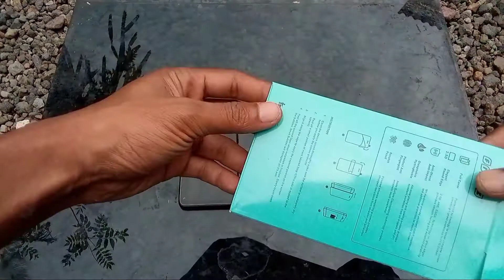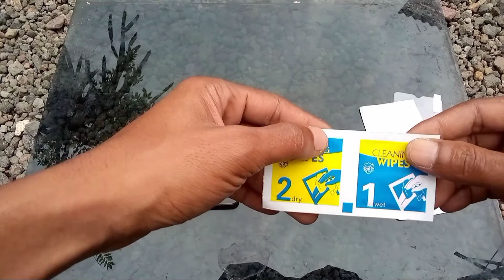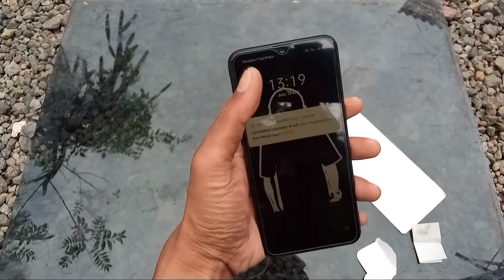Cara Memasang TG yang Baik dan Benar ❤️ Ide Kreatifku channel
HALLO SAHABAT IDE KREATIFKU 😎
Terimakasih telah setia di channel Ide Kreatifku, video kali ini saya akan memberikan cara bagaimana memasang tempered glass atau pelindung layar hp yang baik dan benar
Agar sahabat tidak salah dalam pengerjaannya, silahkan tonton video ini pada setiap detiknya, jangan di skip, okay... ⏰

🗑Bahan yang dibutuhkan :
- satu set TG berserta tisu

Channel ini dibuat untuk membantu sahabat untuk dijadikan referensi serta menimbulkan rancangan yang tersusun di pikiran/inspirasi sebagai kemampuan dalam menciptakan hal-hal baru yang berbeda dari sesuatu yang sudah ada sebelumnya

Sahabat IDE KREATIFKU  mohon dukungannya agar Channel ini terus berkembang dengan cara :
- KOMENTAR 📩
Jangan lupa sahabat IDE KREATIFKU untuk menonton video lainnya ya 🎞🎥 1.2.3...
klik 👇
Jika sahabat ada hal yang  ditanyakan, bisa langsung bertanya dikolom komentar